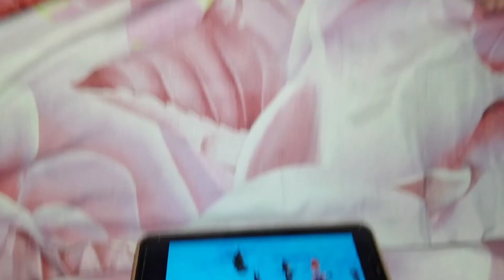7 Month ka bacche ne jai krna bataya 🙏 || 1 Saal ka baccha bana chota Bhoot 😲👹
7 Month ka bacche ne jai krna bataya 🙏 || 1 Saal ka baccha bana chota Bhoot 😲👹